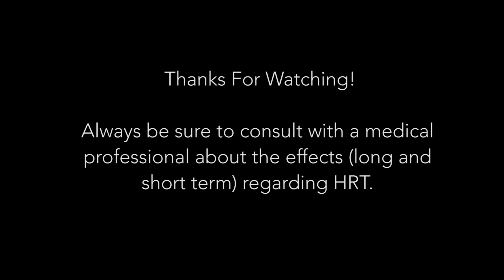Big Brother Chris: Permanent Effects of T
Big Brother Chris: Episode 22

This week on Big Brother Chris I am following up last week's video about the effects of Testosterone and going over what changes are permanent when transitioning from female to male.